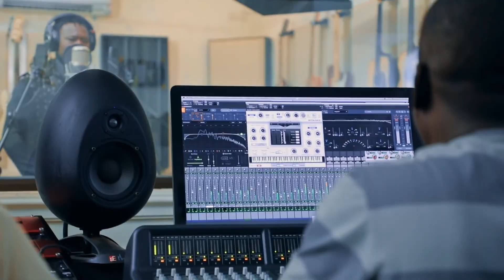Floby Weedo clip officiel Full HD